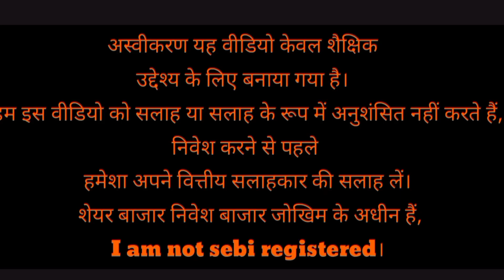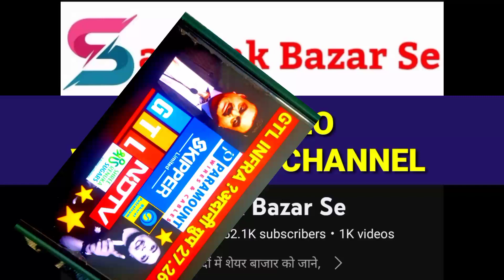Paramount Communications Ltd.NSE: PARACABLES share latest news l ADANI POWER🔴 TATA POWER🔴 L&T🔴 BSNL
BSNL SHARE
POWER SHARE
Paramount Communications Ltd.
NSE: PARACABLES